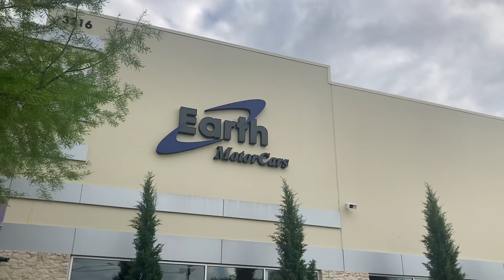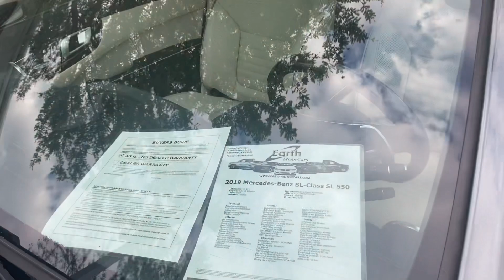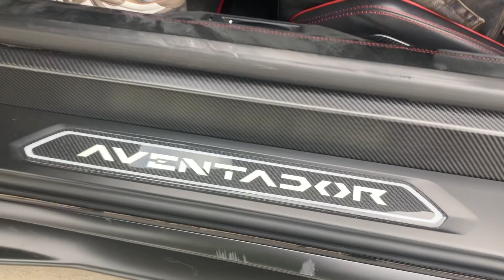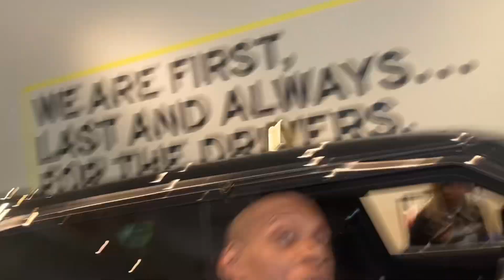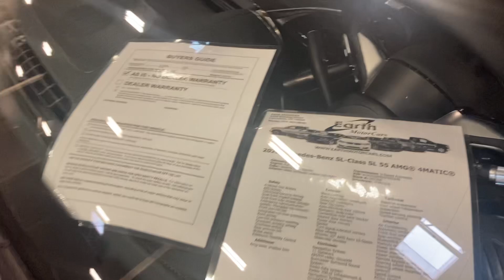Took Us Car Shopping! Too Lit!!! New Intro Music Preview at the end!!🔥🔥🔥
@CJON32s invited us out to go car shopping with him at Earth Motors! Too funny and lit!!!